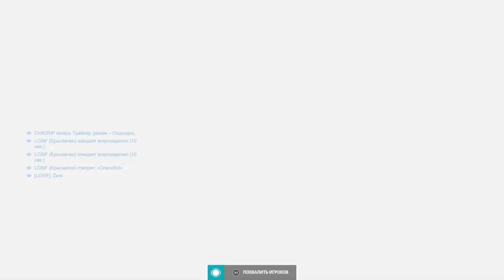Overwatch 2_widow